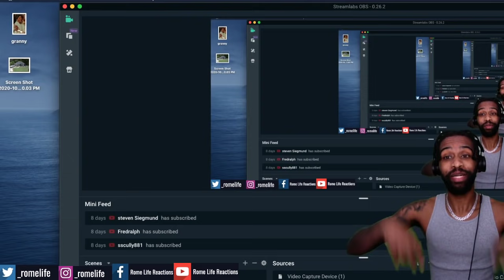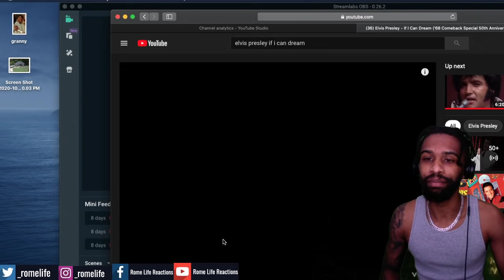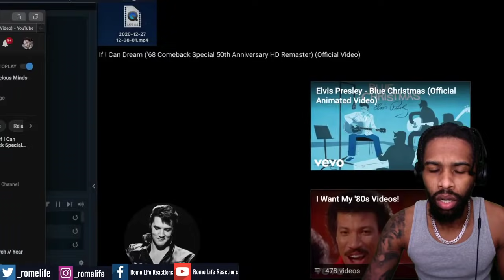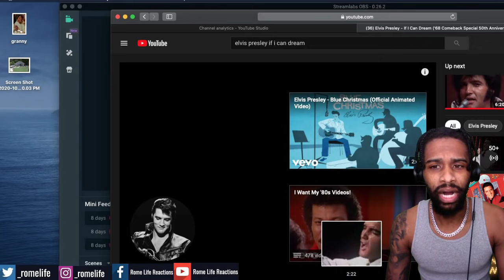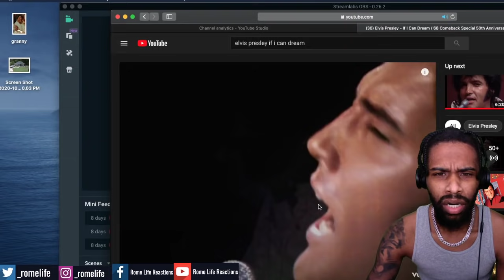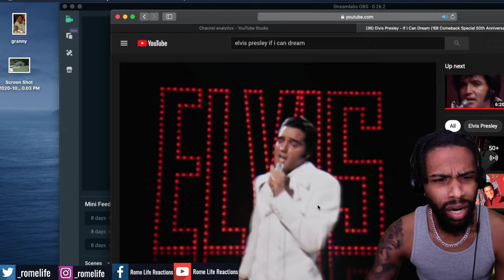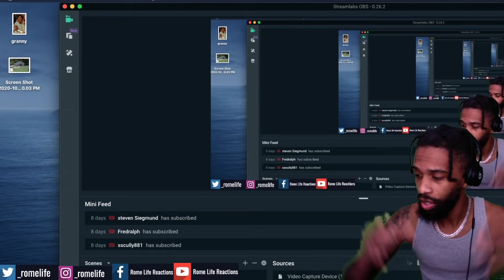Elvis Presley - If I Can Dream REACTION SORRY I GOT EMOTIONAL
1. make a video 10 seconds of under
    1. Example: (My name is ____ and today I’m going to ____ to chase my dream)

2020 Goals
2. Be a guest on Ellen
3. Never work for anyone ever again